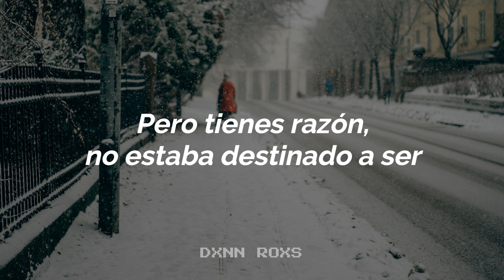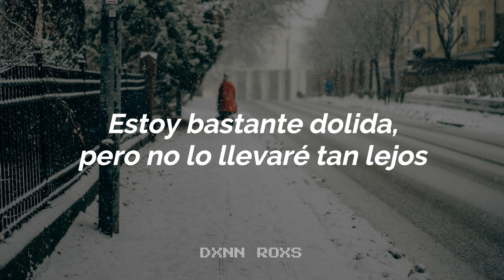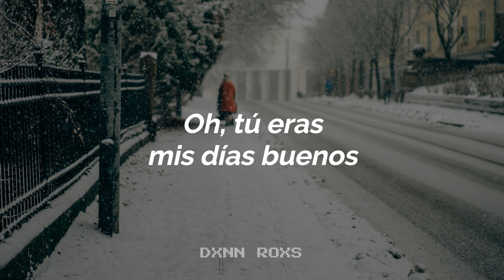Caroline Manning - I Walked These Streets in November (Sub. Español)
Estoy bastante dolida.

¡Escucha "I Walked These Streets in November" en Spotify!